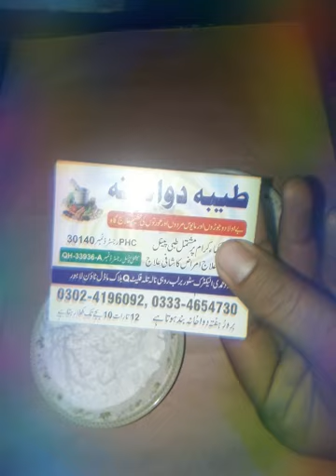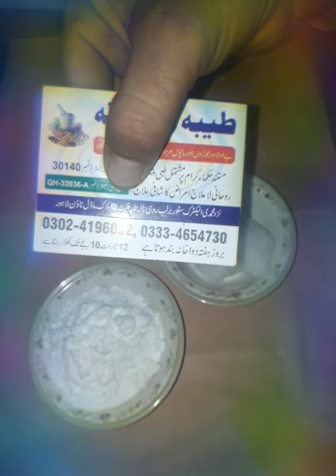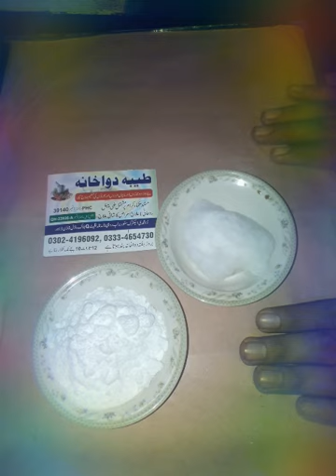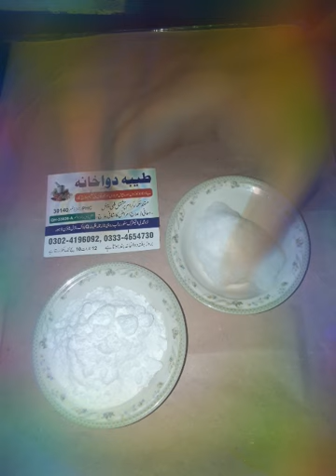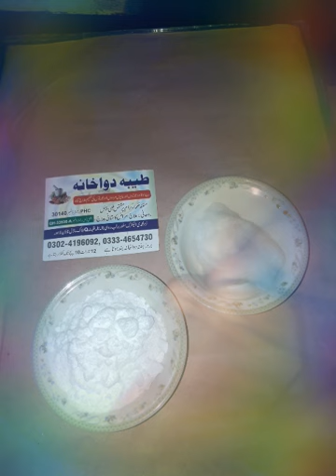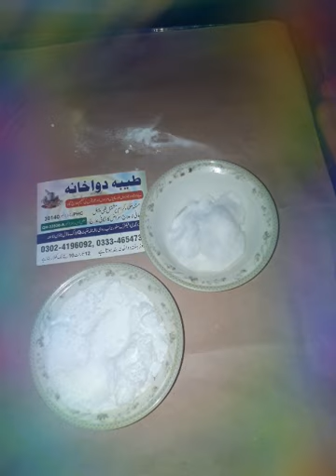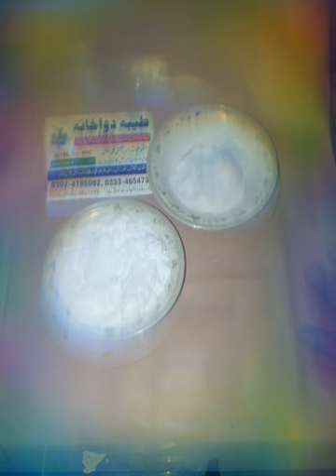بغل گند یا پاوں سے گندی بدبو ختم کرنے کا یقینی علاج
بغل گند یعنی بغلوں سے بدبودار مواد یا بدبو آنا ختم ھو یا پاوں سے گندی بدبو کا آنا جب شوز اتارتے ھیں تو بدبو آتی ھے اس کا مکمل علاج ویڈیو ضرور دیکھیں hakeem Asif Sundarv  Al-Tayyaba Dawakhana (Reg) Cell # 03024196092